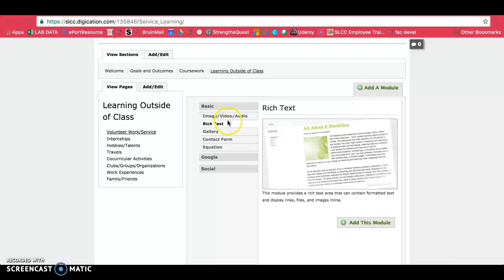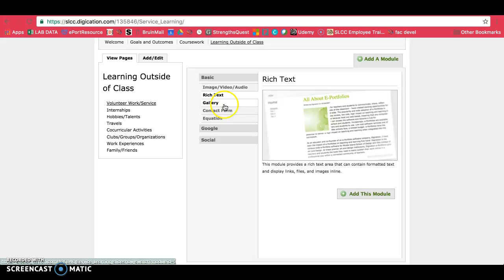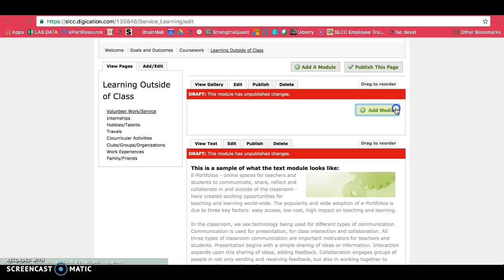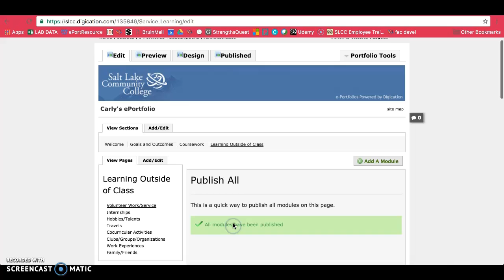SLCC Digication Advanced Tutorial: What are Modules?